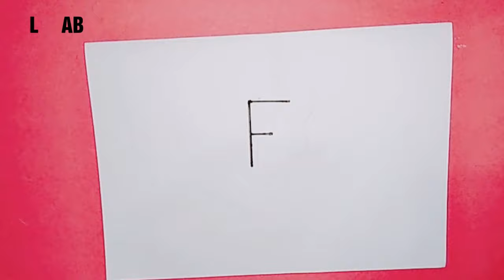How to draw Ganesha EASY || Ganpati Bappa easy DRAWING l Doodle Art l Line Art l Tattoo I Alphabet F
Hey Everyone welcome to my Art channel - A.C.S - ART CRAFT & SCIENCE

Join the family and let's draw together!

How to Draw Ganpati -Step by step - letter wise give blow - check it out.